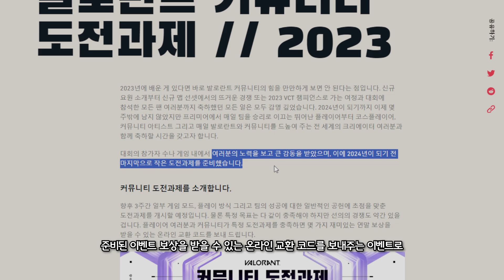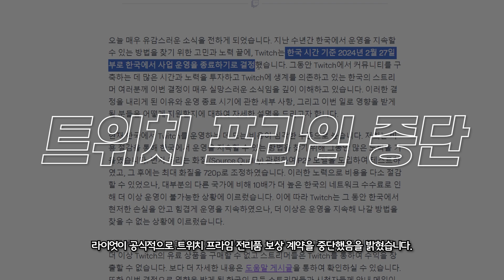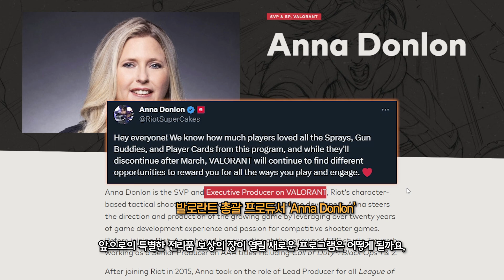발로란트 그냥 오셔서 받기만 하면 되는 무료 보상, 끝나기 전에 수집품 4종 바로 받아가세요! (12월 마감) | 구미호 요괴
이번 영상은 커뮤니티 도전과제 이벤트 전리품 영상입니다.

date |
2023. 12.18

time |
0:00 인트로
0:12 커뮤니티 도전과제
0:45 미션 1 ~ 3단계
1:35 보상 수령 방법
1:50 트위치 프라임 종료

출처 |
발로란트팀 데스매치 전장 트레일러 '드리프트'

링크 |
구미호 요괴 공식 디스코드 서버